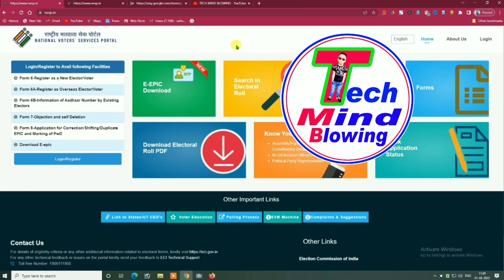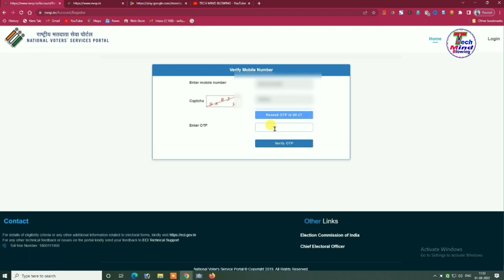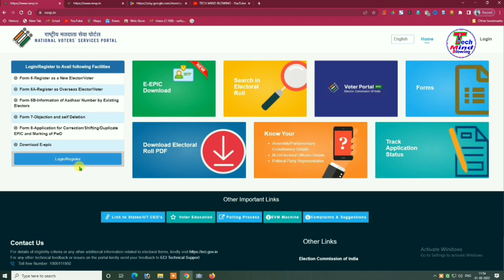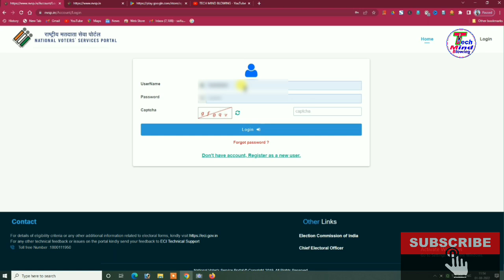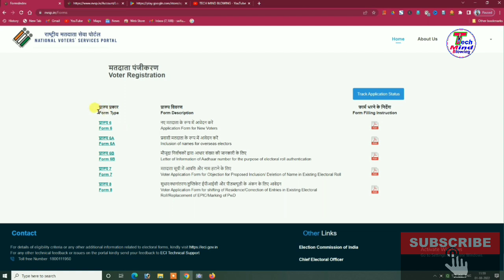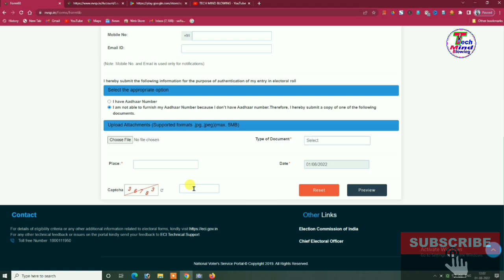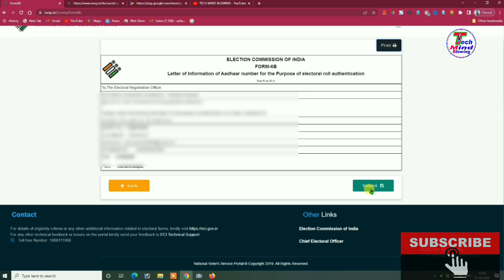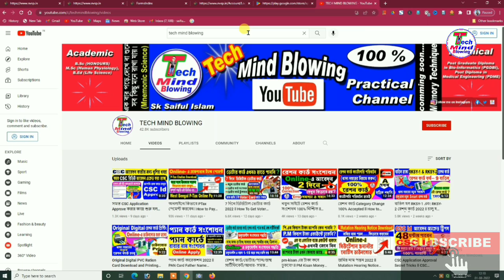সঠিকভাবে Voter Card-এর সঙ্গে আধার নাম্বার লিঙ্ক ll Online Voter Card Aadhar Link West Bengal ll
ভোটার কার্ডের সঙ্গে আধার কার্ডের লিংকের সম্পূর্ণ পদ্ধতি 2022 ll Voter Card Aadhar Card Link  Full Process 2022 ll How to Link Aadhaar With Voter id Online ll ভোটার কার্ডের সঙ্গে আধার লিঙ্ক ll

📌 For TEC Exam PDF contact with me

               @@ JOIN only ONE Group @@

About this video: In this video you will know how to voter card aadhar card link kaise kare 2022,voter card aadhar card link kaise kare 2022 bangla,voter card aadhar card link kaise kare 2022 nvsp,voter card aadhar card link kaise kare 2022 online,voter card aadhar card link kaise kare 2022 assam,voter card aadhar link west bengal,ভোটার আধার লিঙ্ক,ভোটার কার্ডের সঙ্গে আধার কার্ড লিঙ্ক,ভোটার কার্ডের সঙ্গে আধার লিঙ্ক,voter card link with aadhar card online,voter card aadhar card link kaise kare 2022,voter card link with aadhar,voter aadhar link,voter aadhaar link status check online,

voter card aadhar card link 2022
how to link aadhaar with voter id online
ভোটার আধার লিঙ্ক
ভোটার কার্ডের সঙ্গে আধার কার্ড লিঙ্ক
ভোটার কার্ডের সঙ্গে আধার লিঙ্ক
voter aadhar link online west bengal
voter card aadhar link online
voter aadhar link online assam
voter aadhar link
voter aadhar link status check
tech mind blowing
aadhar link
voter link
how to
nvsp
voter id card online apply
voter id card aadhar link
link aadhar with voter card
link aadhar with voter id
link aadhaar with voter id online